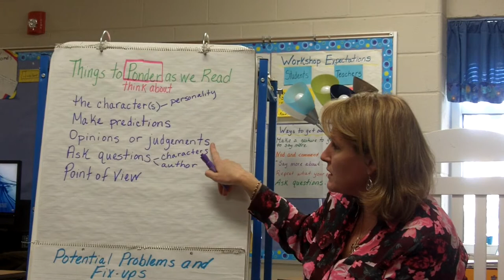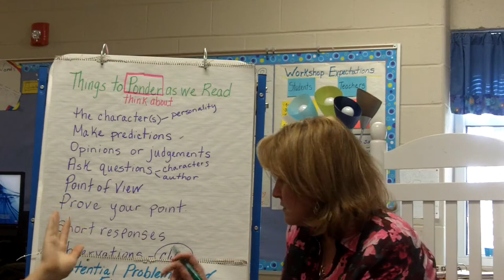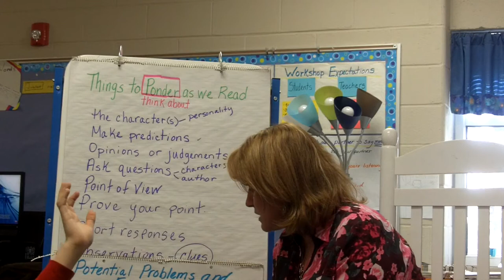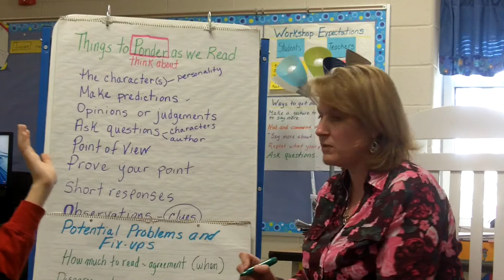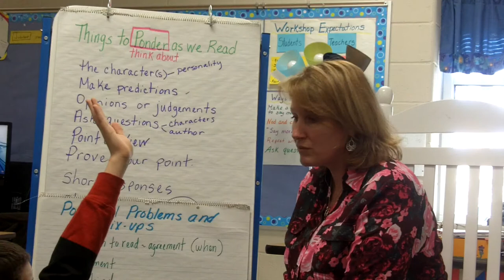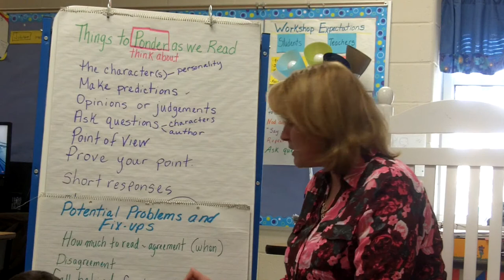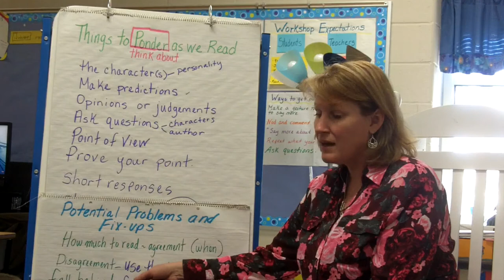Potential Problems In Book Clubs - Kelly Jones 4th Grade East Side Elementary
Potential Problems In Book Clubs  | Kelly Jones, Ed.S

Mini lesson exploring potential problems that arise in book clubs. Student suggest solutions for the problems.